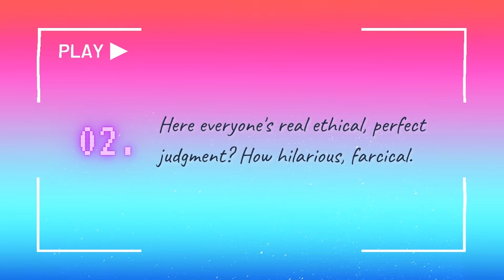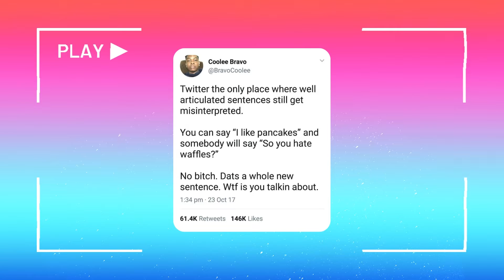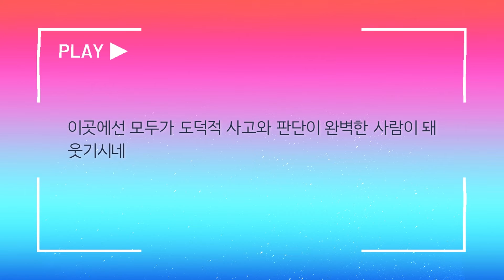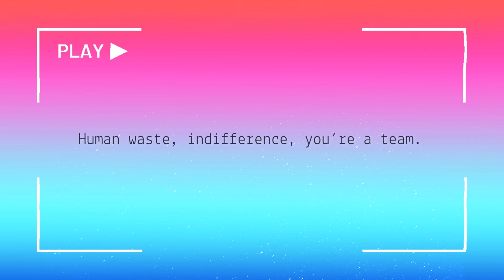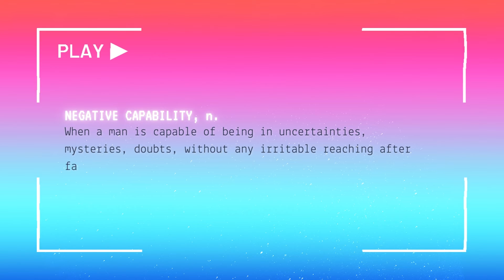02: bad faith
🚨 CONTENT WARNING 🚨 transphobia, racism, and bigotry of all sorts

욱! by 방탄소년단
Produced by Supreme Boi
Written by Supreme Boi, Suga, RM, Hiss Noise, J-Hope, Icecream Drum

BTS Black Swan Lofi by smyang